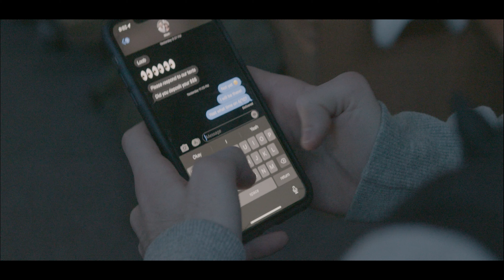A COLLEGE LIFE | CLASS PROJECT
This project is from my Cinematography class Spring 2022. The group included Me, Daniel Sharpe, Jospeh Gomez, Liana Taracenko & Madi Jefferies. Hope you enjoy what we were able to put together as we step into the world of all the ups and downs that college students have to navigate through. The good's, the bad's. The high's, the low's. The job searching, the failed tests, the financial struggles, the relationship issues, the unsureness of the future. All of it is hard but all of it is so real, and that is what we tried to highlight in this film. Hope that you enjoy!

The ADR (Automated Dialogue Replacement) is not exactly top notch. We ran into some technical difficulties with picking up scratch audio when filming. We did our best to make sure that the dialogue sounded at least close to accurate but some of it is not exactly up to par.

No Copyright was intended. for non profit use only.

Song: Sometimes
Artist: Anj